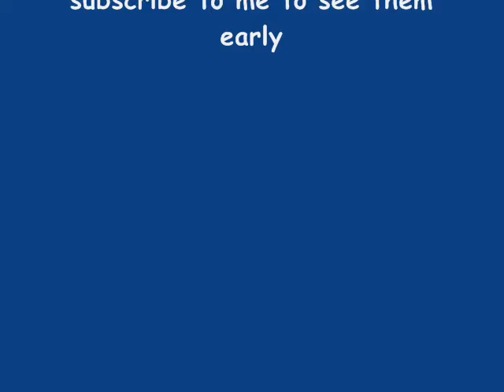Intro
Shot on a Nikon Coolpix 7900, edited with Windows Movie Maker